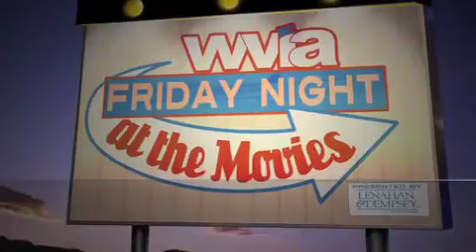WVIA Friday Night at the Movies - Ninotchka - Friday at 8 on WVIA-TV